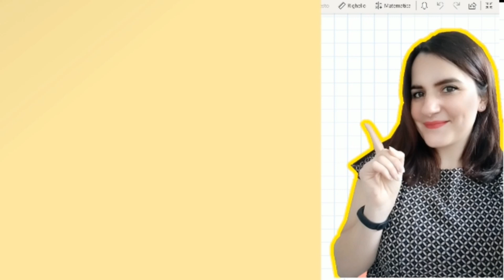Differenza o sottrazione tra frazioni con denominatore uguale o diverso